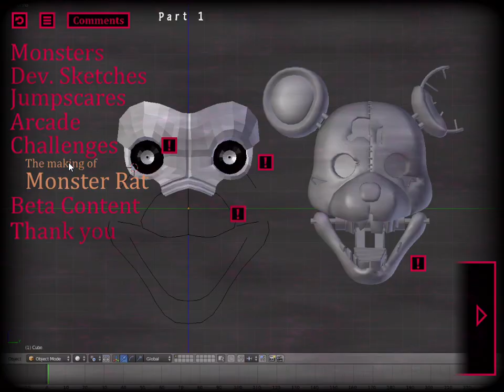All Fnac 3 Jumpscares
Fnac 3 Jump scares and characters